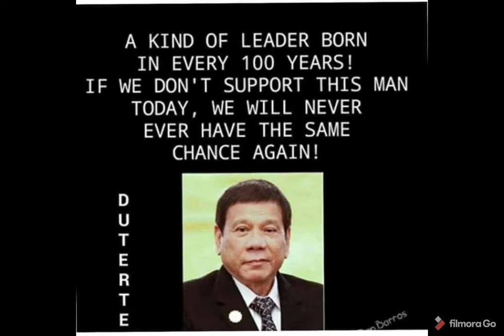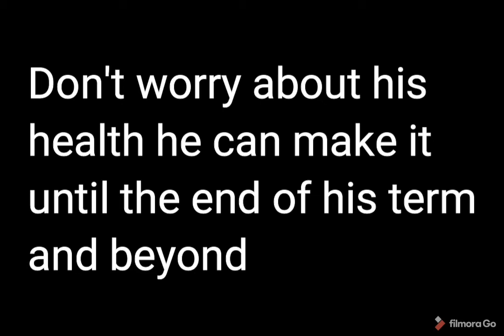President Rodrigo Roa Duterte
What is the advocacy of President Duterte?

Federalism. Duterte advocates federalism as a better system of governance for the Philippines. He argues that regions outside Metro Manila receive unfairly small budgets from the Internal Revenue Allotment.